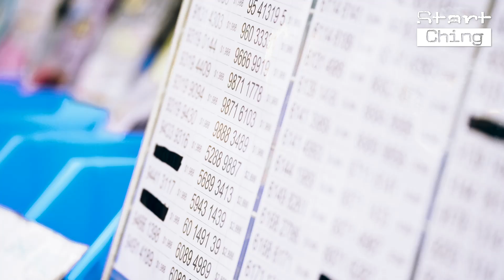【StartChing攝刻】一分鐘漫遊鴨寮街，細看舊區生活風貌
徒步漫遊香港老區深水埗，普羅大眾的市井生活面貌盡在眼前。

舊式唐樓林立，抬頭一看，霓虹燈、手寫書法招牌便映入眼簾，雜亂無章卻又層次感十足。露天市集兩邊的攤檔亂中有序，售賣著價格相宜的電子零件產品、日常家品，並以潦草的手寫字體標示著價錢。

檔主高聲說著減價促銷、小孩拉著父母要新玩具的扭計哭喊、私家車向阻礙馬路者響號的聲音此起彼落，嘈雜非常。

在大街小巷尋寶一番過後，花過數十元便可買下滿手美食醫醫肚，此處沒有精緻的高級餐廳， 在啡色紙袋透出油光的一串串魚蛋、炸臭豆腐或是煎釀三寶卻更叫人歡喜。

StartChing全新系列，一分鐘帶你漫遊香港一隅，發掘日常生活中的獨有魅力，用鏡頭說話，攝下香港此時此刻。

【本月主題：香港製造】
StartChing 的團隊是由幾位90後媒體人組成，希望用文字和影片分享本地追夢者的故事，一同成就彼此的夢想。

Follow其他社交平台： linkby.tw/StartChing